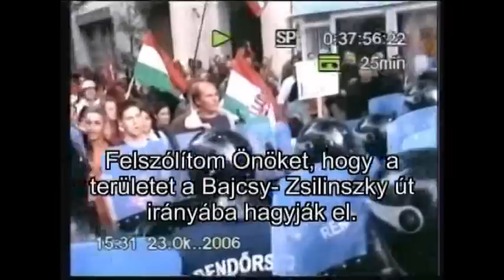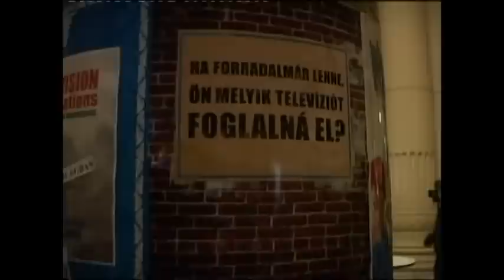Morvai Krisztina és Gaudi-Nagy Tamás beszélgetése a Balsai-jelentésről